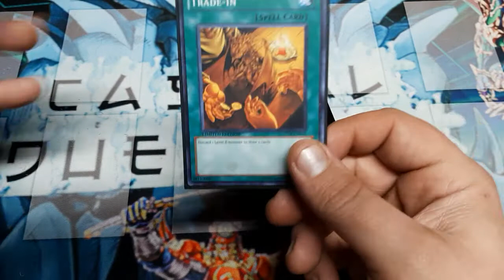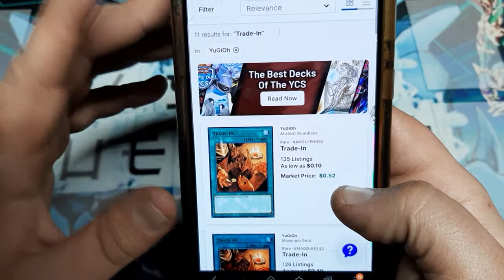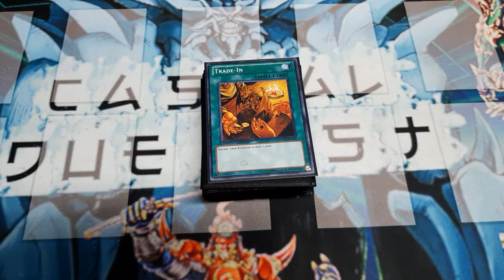Tech Analysis: Trade-In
This weeks tech analysis isn't the most expensive card, but one that finds its home in many decks.  I do hope you all enjoy this, and of course, I hope you all have a great day.